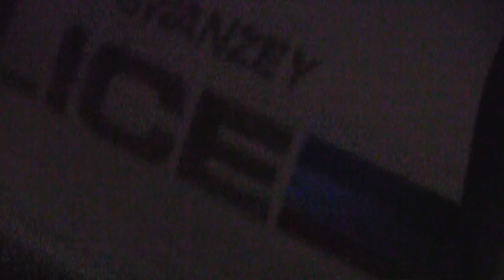Keene Cop Block Raw - 10/19/2013 c006